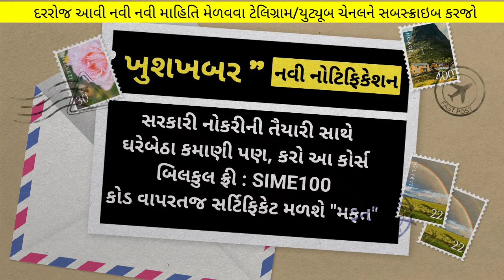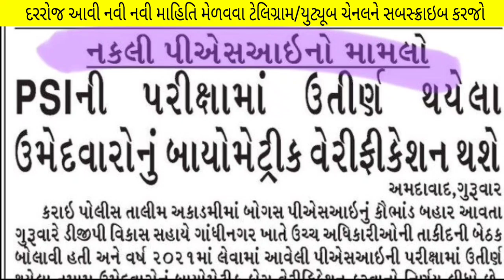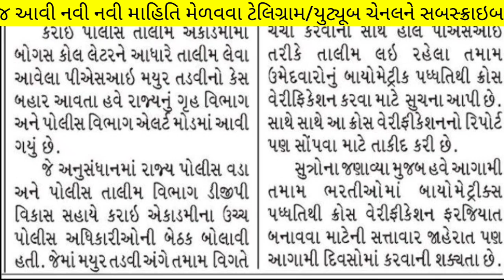Upcoming Gujarat Police Bharti in 2023 New Rules - Psi - Asi - LRD Constable - Police New Bharti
(કોડ : SIME100 )